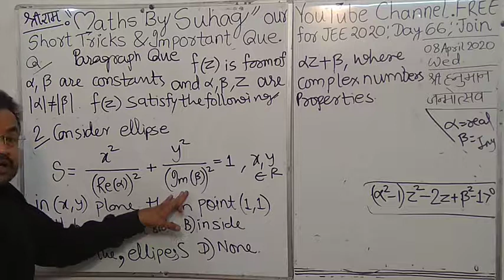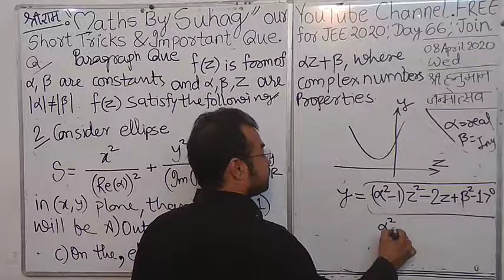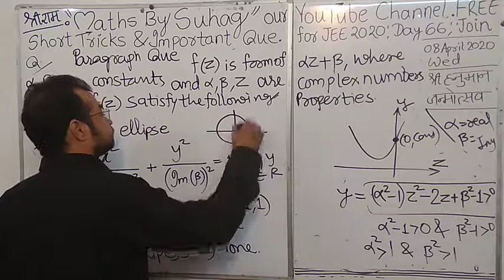66f Day Lec 5 Complex Numbers Crash Course JEE Main Advanced 2020 Complete Maths in 60 Days